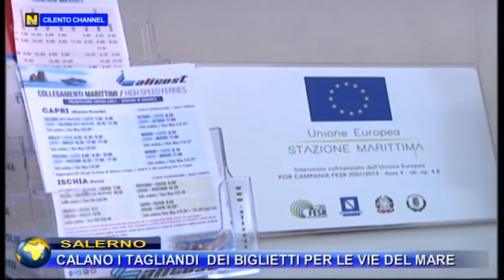SALERNO CALANO I TAGLIANDI DEI BIGLIETTI PER LE VIE DEL MARE